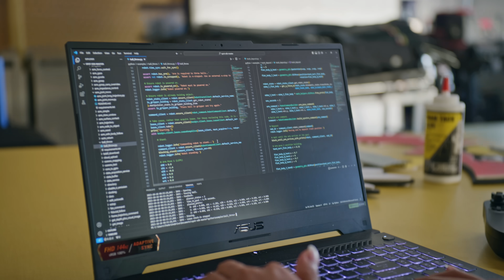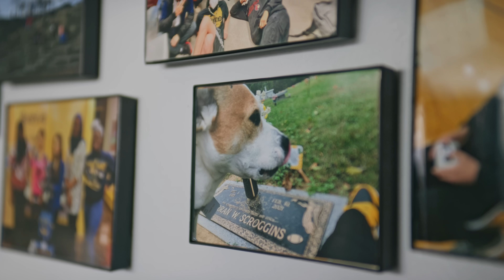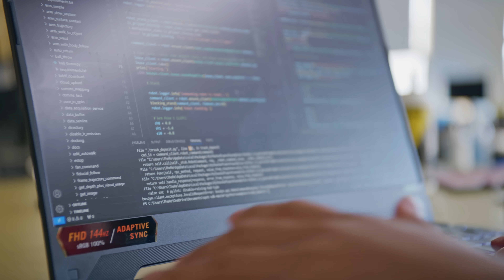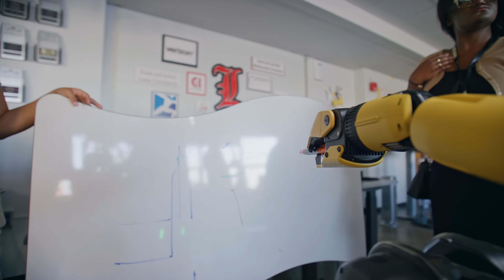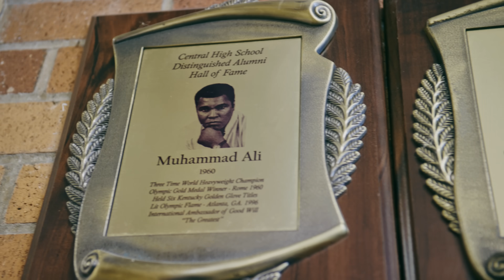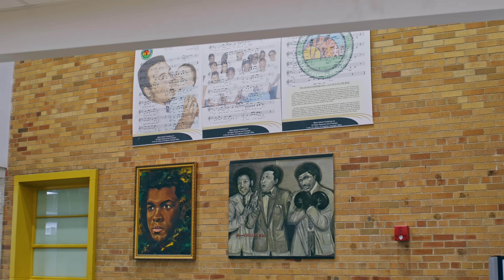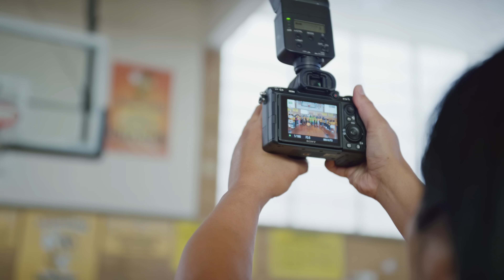Robotics at Louisville Central High | Boston Dynamics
Seeking to instill students with real-life workforce skills through hands-on learning, teachers at Central High School in Louisville, KY, incorporated Spot into their curriculum. For students at CHS, a magnet school for Jefferson County Public Schools district, getting experience with an industrial robot has sparked a passion for engineering and robotics, kickstarted advancement into university engineering programs, and built lifelong career skills. See how students learn to operate Spot, program new behaviors for the robot, and inspire their peers with the school’s “emotional support robot” and unofficial mascot.